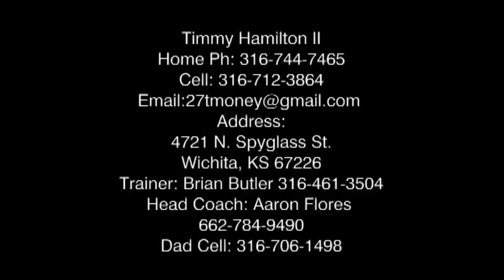Timmy Hamilton 2013 2014 #87 Coffeyville Community College